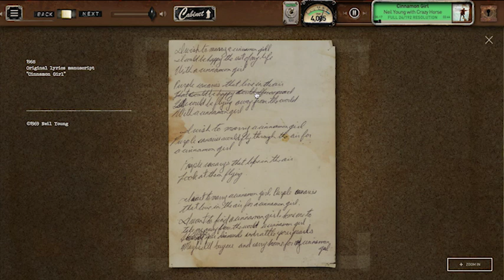Cinnamon Girl - Neil Young Archives